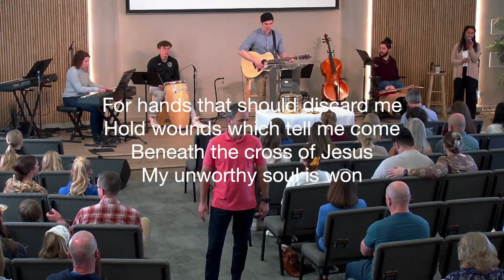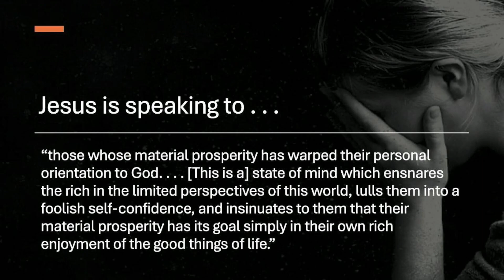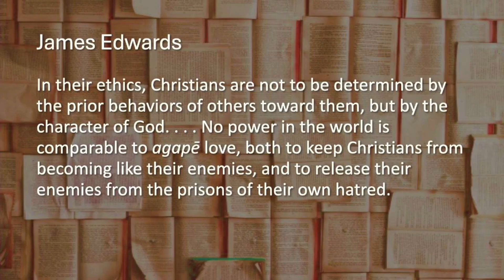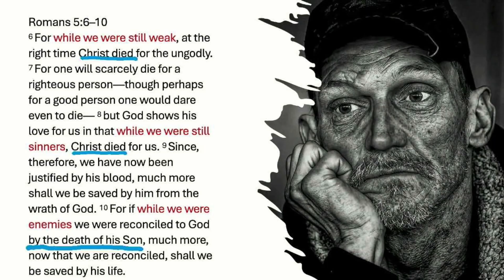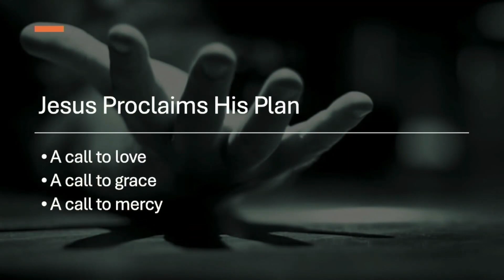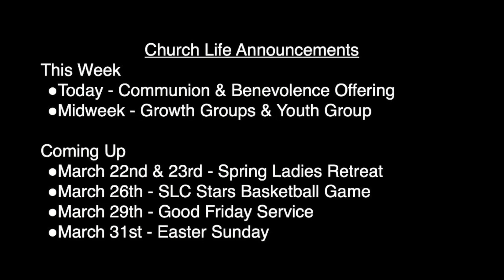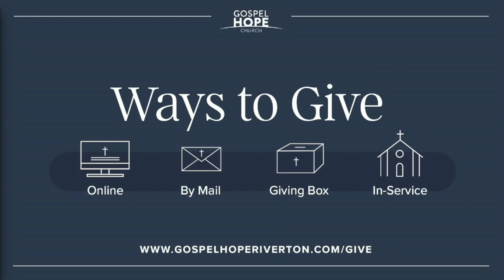The Gospel Of Luke A Walk With Jesus: The Sermon On The Plain - 03/10/24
Luke 6:17-36
Danny Brooks